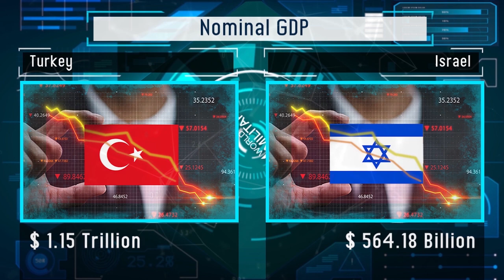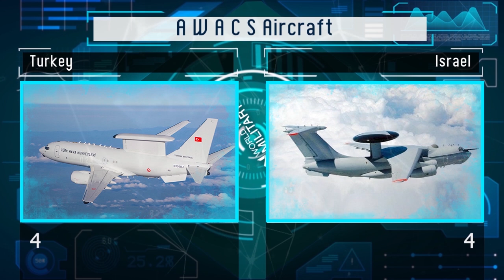Turkey vs Israel Military Power Comparison 2024 | Israel vs Turkey Turkiye ve İsrail in Askeri Gucu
Turkey vs Israel Military Power Comparison 2024 | Israel vs Turkey Military Power 2024 Türkiye ve İsrail'in Askeri Gücü

Welcome to World Wide Military with another Military power Comparison video. In this video we look into the Turkey vs Israel army comparison, Turkey vs Israel Air force comparison, Turkey vs Israel navy force comparison. you can also find this military power comparison video by Israel vs Turkey military power 2024 or Turkey vs Israel military comparison or Turkey vs Israel military 2024  This includes number of active personnel, reserve personnel, tanks, armored fighting vehicles, AFV, APC, MRAP, Combat Aircrafts, Attack Aircrafts, Helicopters, Destroyers, Frigates, Submarines and many more..

Turkish Translate

Başka bir Askeri güç Karşılaştırma videosuyla World Wide Military'ye hoş geldiniz. Bu videoda Türkiye-İsrail ordu karşılaştırmasını, Türkiye-İsrail Hava Kuvvetleri karşılaştırmasını, Türkiye-İsrail deniz kuvvetleri karşılaştırmasını inceliyoruz. Bu askeri güç karşılaştırma videosunu ayrıca İsrail vs Türkiye askeri gücü 2024 veya Türkiye vs İsrail askeri karşılaştırması veya Türkiye vs İsrail askeri 2024 tarafından da bulabilirsiniz. Bu, aktif personel, yedek personel, tanklar, zırhlı savaş araçları, AFV, APC, MRAP sayısını içerir. Savaş Uçakları, Saldırı Uçakları, Helikopterler, Muhripler, Fırkateynler, Denizaltılar ve çok daha fazlası..

Information Sources:

Official Military Websites (Country)

Please note: This video is based on internet research and may not be 100% accurate.

Important Notice : All The Images / Pictures shown in the video belongs to the respected owners and not me. I am not the owner of any pictures showed in the video